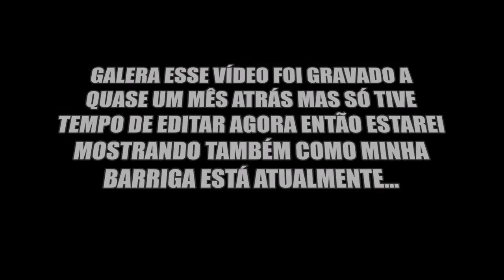MINHA BARRIGA NO PÓS PARTO NORMAL | STEFANY RAGO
Oi galeraaa, tudo bem?
Depois de muitos pedidos hoje trouxe para vocês um vídeo mostrando como ficou minha barriga no pós parto agora depois de quase três meses!
Espero que vocês gostem!! Da play!!

Intagram: @stefanyragooficial
Instagram novo: @makeup_stefany
INSTAGRAM DO OLIVER: @OLIVERRAGOLOFIEGO